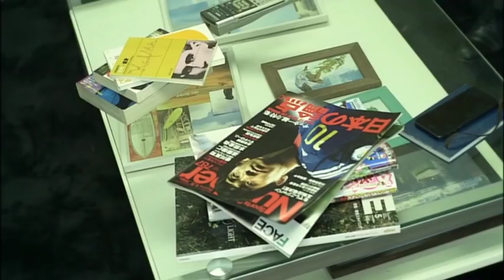身の毛もよだつホラー短編集＃66 「恐怖の復讐刑事」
警察官が家に踏み込んできた。あるはずのない罪状、明らかな冤罪。
そこには、人間の怖さが凝縮されていた―――。